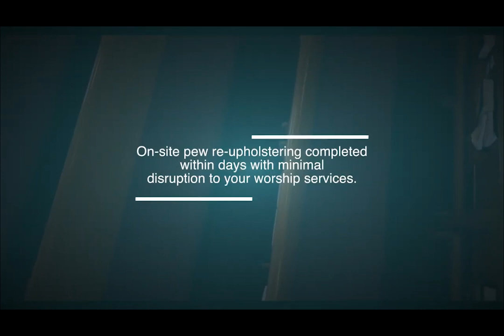Sauder Worship Renovation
Renovate.  Rejuvenate.  Revitalize.
Sauder Worship Seating's years of experience make renovating and reupholstering an easy and worry-free process. Completed onsite, quickly and cleanly in a few days, so services and activities won't need to be rescheduled.  Renovation Upholstery
We will be there every step of the way!